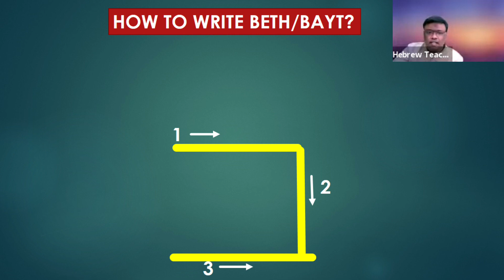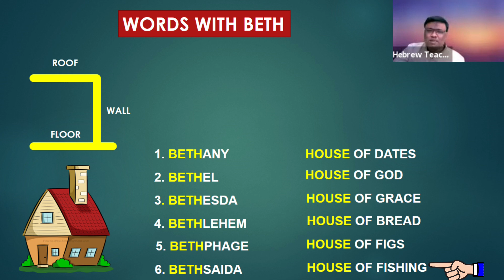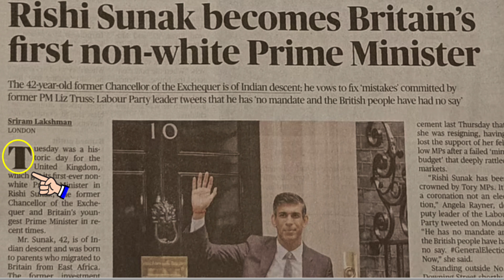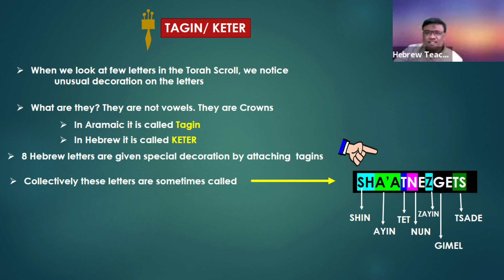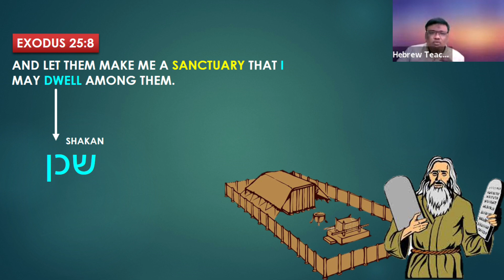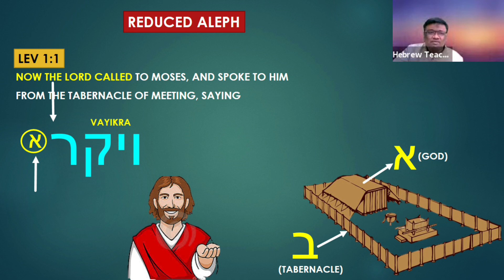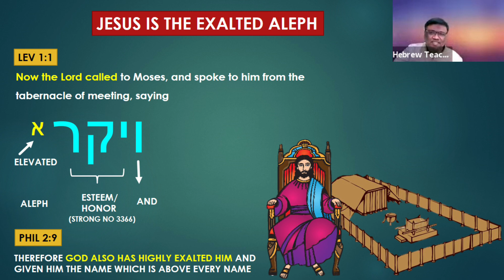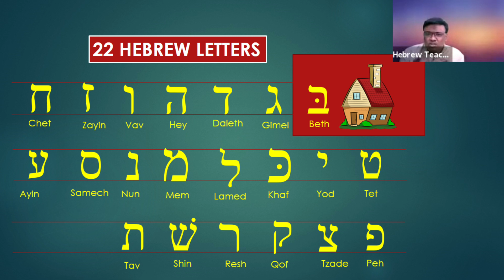Part 7 | Hebrew Letter Beth: Unveiling the Astonishing Connection to Jesus | Part 1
In this captivating video, we delve into the profound significance of the Hebrew letter Beth and its astonishing revelation about Jesus. Discover how this ancient symbol sheds light on our Savior's identity, role, and purpose in a way that will deepen your understanding and strengthen your faith. Join us on this illuminating journey as we uncover the hidden gems of wisdom embedded in the letter Beth, offering new perspectives on the greatness of Jesus Christ. Whether you're a language enthusiast, a biblical scholar, or simply curious about the mysteries of the Hebrew alphabet, this video promises to leave you inspired and in awe of God's intricate revelations about His Son, Jesus. Don't miss this chance to explore the divine connection between the Hebrew letter Beth and our Savior, Jesus Christ!
Video Chapters
00:00:00 - Instructions
00:01:54 - Learn to Write the letter “Beth”
00:04:25 - Similar letter to Beth
00:06:38 - Beth Pictograph
00:09:55 - Beth as a Prefix
00:13:57 - Enlarged Beth  in the “Torah”
00:22:52 - What is Tagin/Keter?
00:26:24 - Reduced Beth in the Torah
00:45:32 - Who consists of the house of God?
Have doubts about the subject?
Post them in the comment box under the video.
1. Tabernacle of Moses (Telugu)
2. Book of Esther ( Telugu)
3. Book of Ruth ( Telugu)
4. Onesimus ( Telugu)

Blessed by this teaching,  Support me.
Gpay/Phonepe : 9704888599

Name : Ravi Kumar Nitturu
Bank : State Bank of India
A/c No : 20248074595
IFSC Code : SBIN0016493
Branch : PBB branch, Anantapur